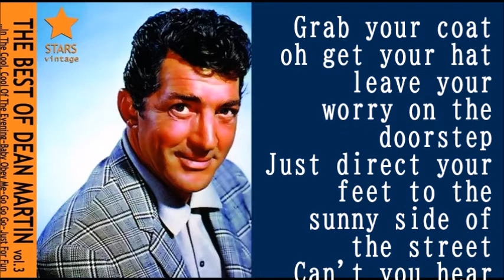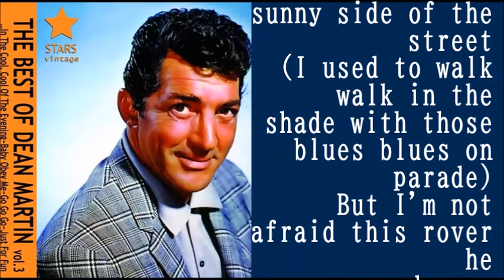Dean Martin On The Sunny Side Of The Street + lyrics